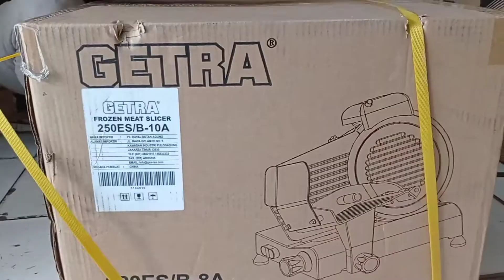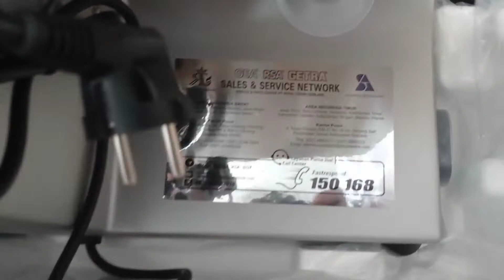Pengiris Daging Beku GETRA 250ES/B-10A | Frozen Meat Slicer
Toko Jaya Istana Elektronik Center